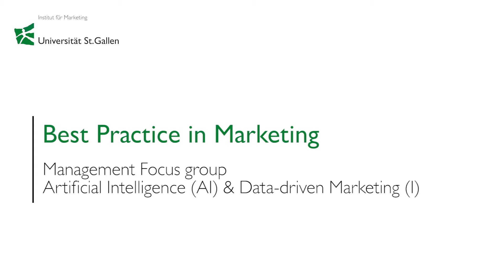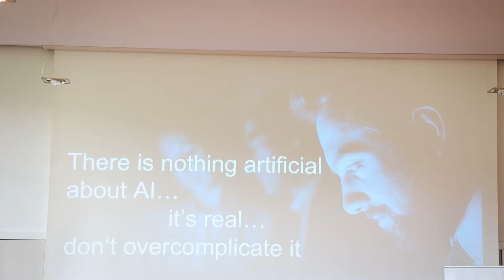Focus Group Summary: “Artificial Intelligence I”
Artificial Intelligence (AI) has become more popular in recent years. Especially in the field of marketing, using different AI applications has provided marketers with new and more reliable information on process automation, market forecasting, and decision-making. As a result, managers at all levels will have to adapt to the world of smart machines. In our focus group at the scenic Marbach Castle, Germany we discussed this hot topic with our partner companies B. Braun Gruppe, Bühler Group, Continental, Covestro, Geberit, Miele, Ricola, Roche, Swiss Life AG and UBS.

Are you interested in participating in the excellence program "Best Practice in Marketing"?

© Institut für Marketing und Customer Insight (IMC-HSG) 2020
Produziert von Yousef Abujarad